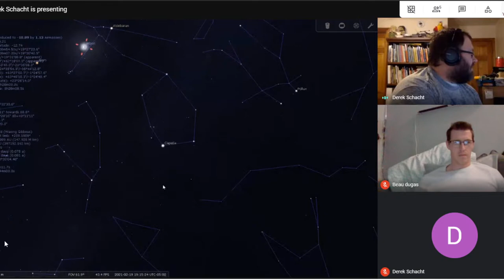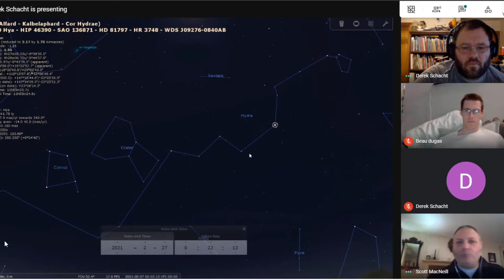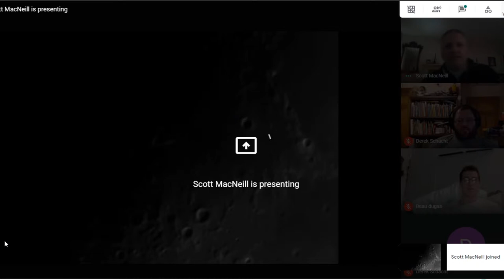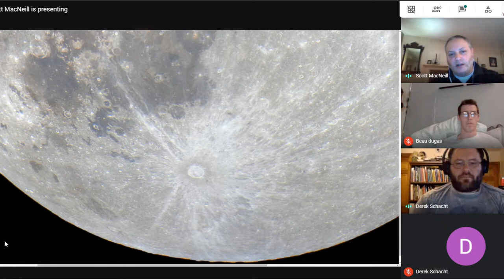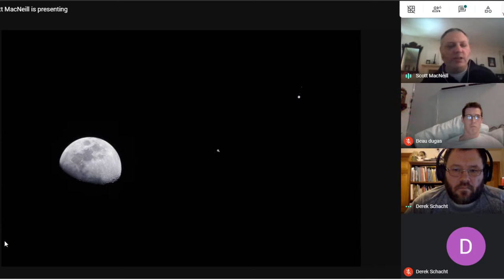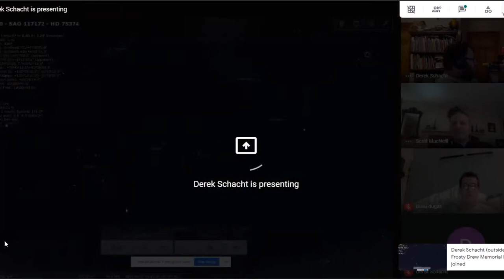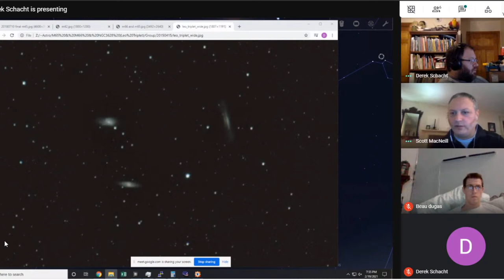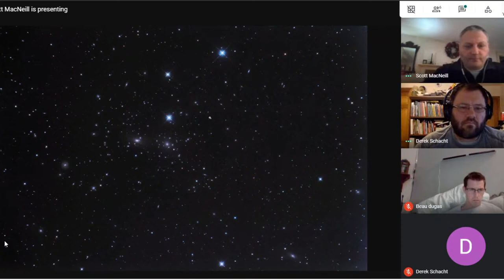Stargazing Nights Live - A Remote Stargazing Experience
Welcome to the Frosty Drew Observatory Stargazing Nights Live.

This is Frosty Drew Astronomers that are set up either at home with cameras and telescopes or at the Frosty Drew Observatory, showcasing the cosmos to anybody interested in tuning in.

Tonight, our astronomers, as well as guest astronomers will present live or archived views (depending on sky conditions) of the night sky while giving a commentary and accepting questions from viewers.  We love what we do and are happy to bring the cosmos to you in the comfort of your home. Now sit back and have a fantastic celebration of space with us!